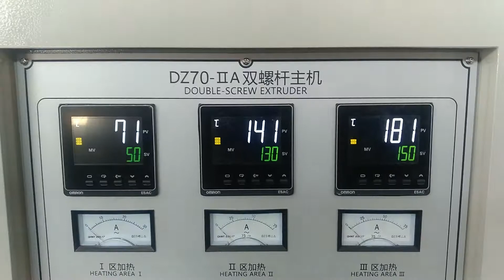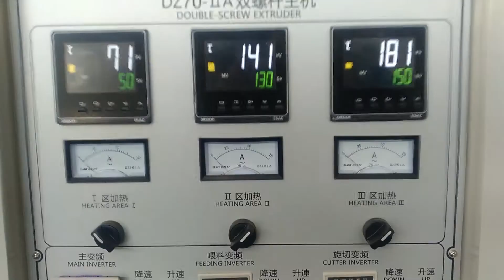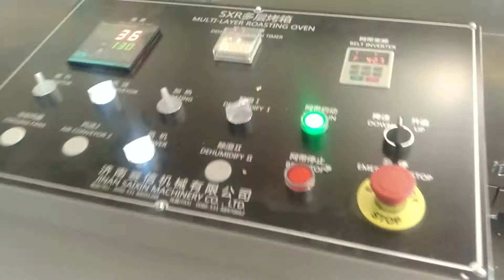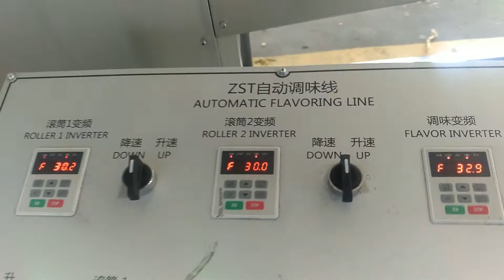DZ70 twin screw extruder wave shape snacks line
DZ70 twin screw extruder wave shape snacks line from jinan saixin machinery co.,ltd.
Cell phone & WhatsApp & wechat : 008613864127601